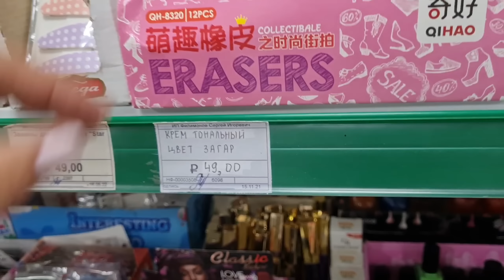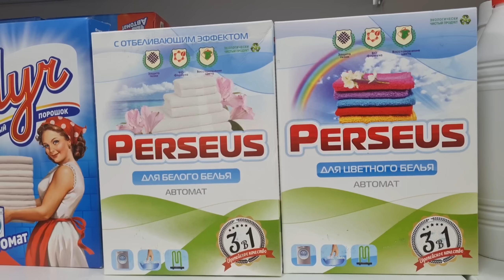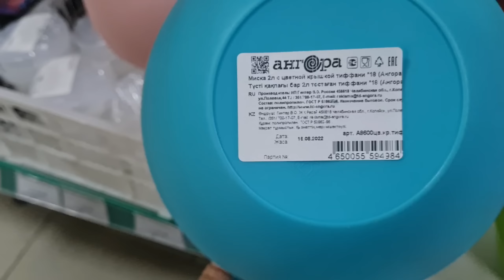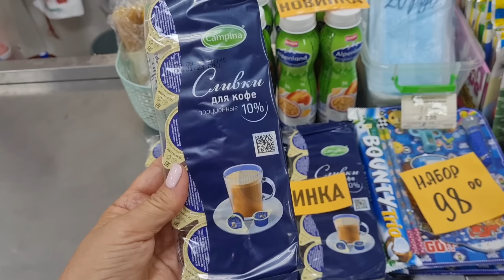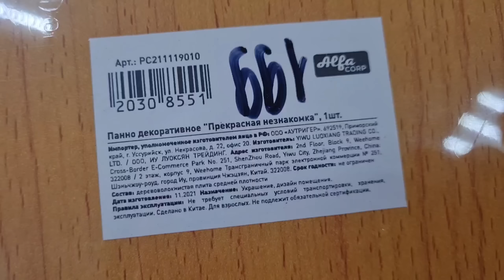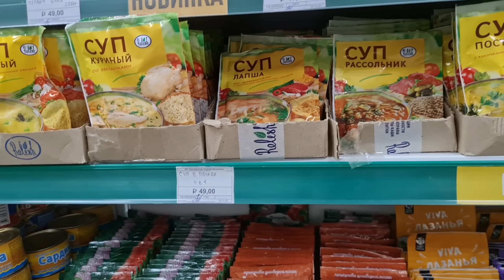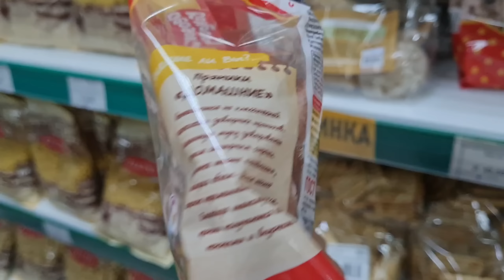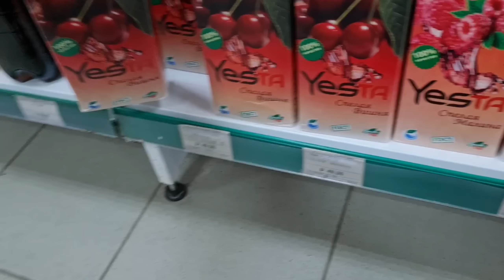Не ФИКС ПРАЙС.Магазин ОДНА ЦЕНА все по 49 рублей.Опять много интересных новинок